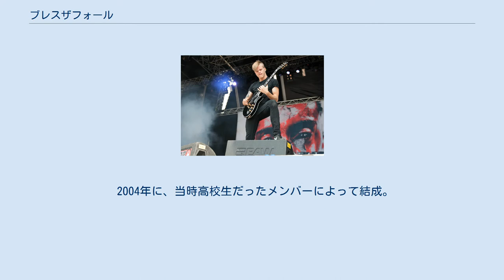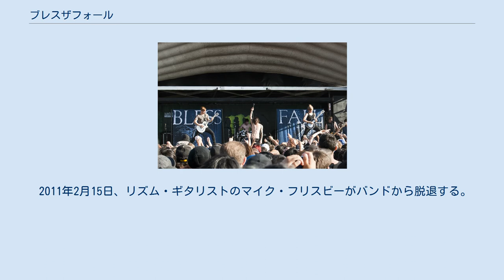ブレスザフォール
ブレスザフォール (Blessthefall)は、アメリカ合衆国アリゾナ州フェニックスにて結成されたポストハードコアバンドである。
 フィアレス・レコードを代表するポストハードコアバンド。
メンバーの多くがカトリック教徒であり、歌詞にもイエス・キリストの教えに基づいた物が多く含まれているが、彼等は自身をクリスチャン・バンドと称していない。
 2004年に、当時高校生だったメンバーによって結成。
 2005年、2006年とそれぞれ自主制作でミニアルバムを発表した後、インディーズレーベルの「Science/Ferret Music」と契約を結ぶ。
 2007年4月10日にデビューアルバム『ヒズ・ラスト・ウォーク』を発表。
しかし、直後にボーカルのクレイグ・マビットがバンドから脱退。
しばらく新メンバーを探し続け、2008年9月にボウ・ボーカンを迎え入れ、ようやくバンドを本格的に再始動。
その後、フィアレス・レコードへと移籍。
 2009年10月6日、2ndアルバム『ウイットネス』を発表。
全米アルバムチャートにて初登場54位を記録した。
プロデューサーには、ストーリー・オブ・ザ・イヤー等を手掛けた、マイケル・エルヴィス・バスケットを起用している。
 2011年2月15日、リズム・ギタリストのマイク・フリスビーがバンドから脱退する。
新ギタリストには、エリオット・グレンバーグを起用。
 2011年10月4日には、3rdアルバム『アウェイクニング』がリリースされ、全米アルバムチャートにて初登場32位を記録した。
前作同様、プロデューサーには、マイケル・エルヴィス・バスケットを起用している。